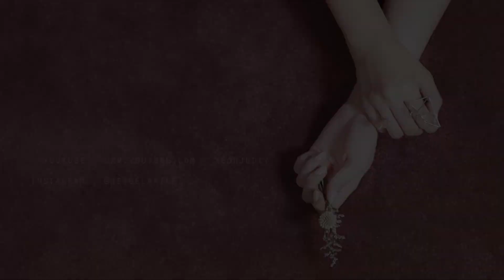올해의 컬러 & 홍학 네일아트 flamingo nail art tutorial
안녕하세요 연주입니다 :) 이번엔 오랜만에 폴리쉬로 아트한 영상이에요 ! 하다보니 엉겁결에 올해의 컬러 같은 컬러를 사용해버린 ㅋㅋㅋㅋ 아트입니다 - 진짜 간만에 영상에 조금 신경을 써봤는데 ... 한결 나아보였으면 좋겠네요 ㅋㅋㅋㅋㅋㅋㅋ 그럼 다음번엔 더 유익한 영상을 안녕 !